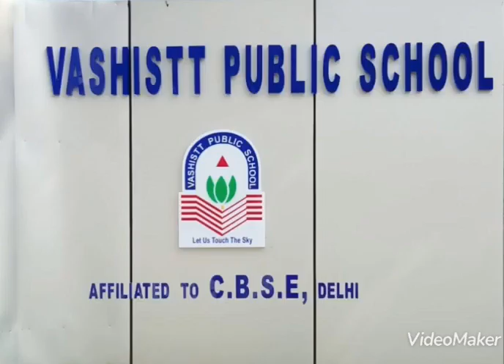Happy Birthday Apporva